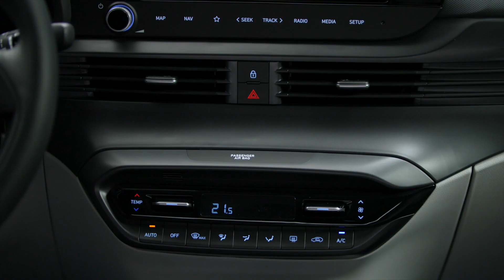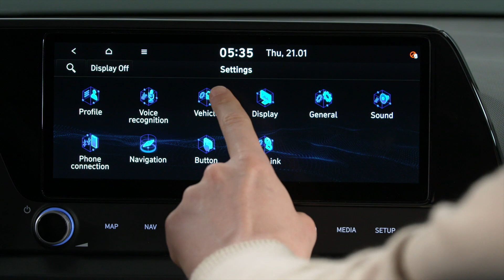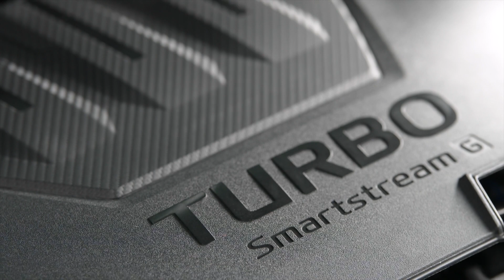Hyundai all new Bayon 2021 (footage)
Hyundai Motor revealed Hyundai BAYON today, an all-new crossover SUV designed specifically for Europe.

As a B-segment SUV, BAYON will be the latest and smallest member of Hyundai’s expanding SUV family.

The all-new BAYON features a compact exterior, a roomy interior, and a long list of intelligent safety and connectivity features which make it stand out in its segment. With this, the all-new BAYON democratises technology, making high-tech safety and connectivity features accessible for all.

In line with Hyundai’s existing SUV naming strategy, BAYON’s name was inspired by a vacation hotspot: Bayonne, the capital of the French Basque Country and one of the most beautiful destinations in the south-west of France. As BAYON is designed to meet the demands of the European market, the company decided to give it a European name.

As the SUV body type continues growing in popularity throughout the world, Hyundai saw a demand for a model capable of navigating European cities while at the same time providing enough space to meet customers’ needs. Class-leading connectivity and safety features, a sharp and distinctive design, and the integration of Hyundai’s signature 48-volt mild hybrid technology make BAYON stand out in its segment.

BAYON features a clean, roomy, well-lit interior. There is a strong focus on maximising front and rear passenger comfort and increasing boot space.

The interior is defined by a range of connectivity equipment, including a 10.25-inch digital cluster and a 10.25-inch AVN or 8-inch Display Audio. Occupants can benefit from LED ambient lighting technology integrated into the front passenger foot areas, door wells, and front door pull handle areas, as well as the storage area below the centre console.

Passengers can choose between a 10.25-inch AVN screen or an 8-inch Display Audio. The 8-inch Display Audio includes wireless Apple CarPlay and Android Auto.

Two USB ports for the front passengers and one for the rear make it possible for up to three devices to charge simultaneously. One of the front ports also allows data transfer, enabling occupants to connect their phone to the vehicle’s infotainment system. A premium Bose sound system completes the package, promising occupants a high-quality listening experience.

In addition, BAYON is equipped with the latest Hyundai Bluelink upgrade, meaning users can benefit from state-of-the-art Connected Car Services. The latest Bluelink includes services such as Connected Routing and a new User Profile feature. New to this generation of Bluelink is Calendar Integration.

At 4,180mm long, 1,775mm wide, and 1,490mm tall (or 1,500mm with 17-inch wheels), its dimensions strike a perfect balance between compactness and convenience. It features a wheel base of 2,580mm. Excellent legroom will also ensure passengers experience a comfortable ride, whether they’re sitting in the front seats or in the rear: front passengers can enjoy 1,072mm of leg room, while rear passengers have 882mm.

As a true SUV, BAYON offers a ground clearance of up to 183 mm (in combination with 17’’ wheels), higher than most other vehicles in the B-segment.

BAYON boasts excellent fuel efficiency and highly competitive CO2 emissions ranking thanks to an updated Kappa engine family. The T-GDi is a downsized turbo-charged engine with direct injection for optimum efficiency. When combined with Hyundai’s unique 48-volt mild hybrid technology (48V) with intelligent Manual Transmission (iMT), this results in even more enhanced fuel savings and efficiency.

BAYON also features Hyundai’s unique Continuously Variable Valve Duration (CVVD) technology, which regulates the duration of the valve opening and closing according to driving conditions. This optimises engine performance while also improving fuel efficiency, resulting in reduced emissions and saving fuel.

At the top of the line-up is a 1.0-litre T-GDi engine with 48V and 120 or 100 PS. This can be coupled with the 6-speed intelligent Manual Transmission (6iMT) or a 7-speed dual clutch transmission (7DCT).

The 100 PS version of the 1.0-litre T-GDi is also available without 48V and can be paired with a 6-speed manual transmission (6MT) or 7DCT.

The 1.0-litre T-GDi engine with and without 48V also comes with three drive modes to optimise the engine response and steering performance based on driving conditions. These are Eco, Normal and Sport.

A 1.2-litre MPi engine with 84 PS paired with 5MT is available as well.

BAYON is the first Hyundai SUV to come equipped with Rev Matching, a feature usually reserved for Hyundai’s high-performance models. Rev matching synchronises the engine to the output shaft, allowing for smoother or sportier downshifts. It will be available for the 1.0-litre T-GDi engine when paired with the 7DCT for all drive modes, and for the 1.0-litre T-GDi engine with 48V when paired with the 6iMT in Sport mode.